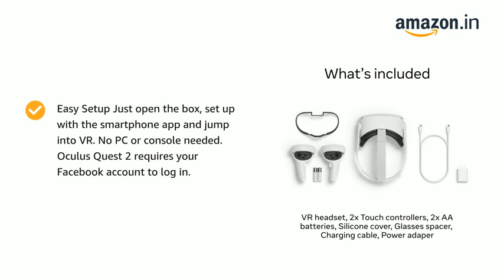Oculus Quest 2 Advanced All-In-One Virtual Reality Headset (128GB)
Advanced Gaming |